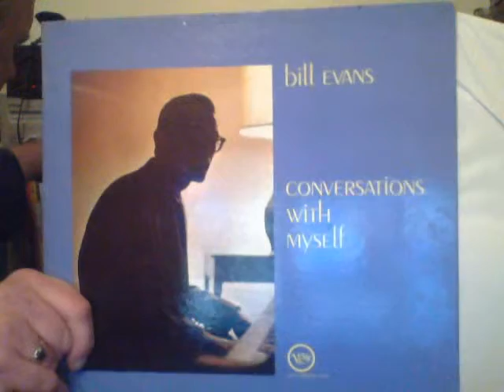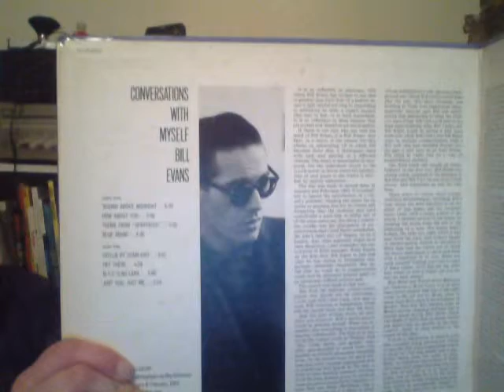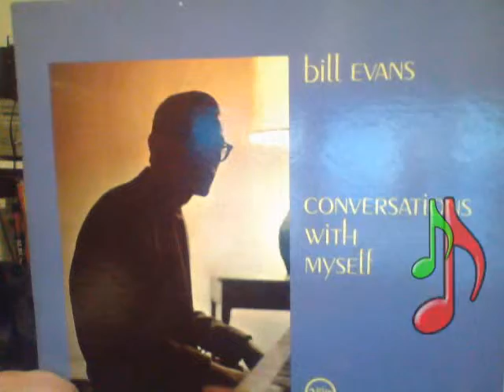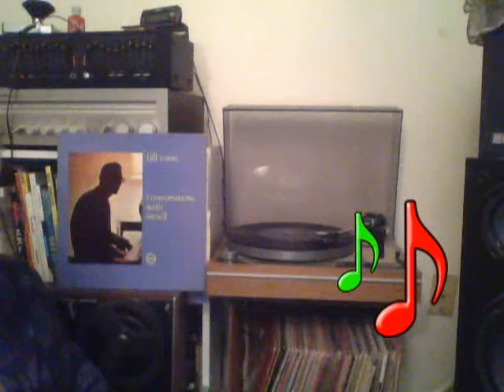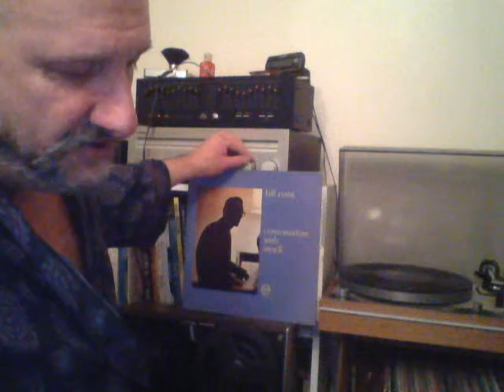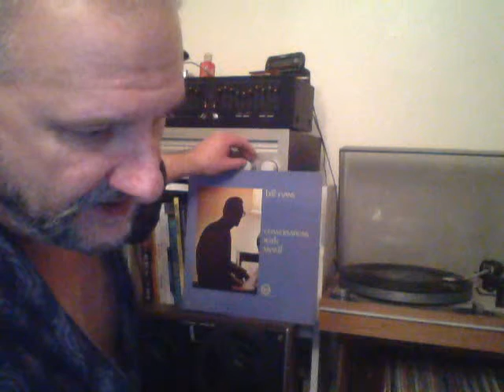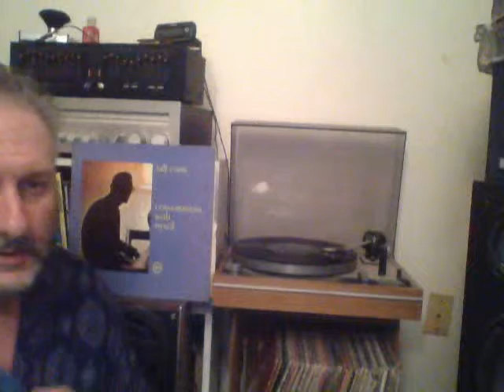Capture 20131227 1-Wuffy Duff's Vinyl Vault Presents : Bill Evans !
Sublime Music from genius Jazz Pianist Bill Evans . Includes his most famous piece Waltz For Debbie . Let this music wash over you and take you to a divine paradise . Music Blog provided here for individual entertainment purposes only .